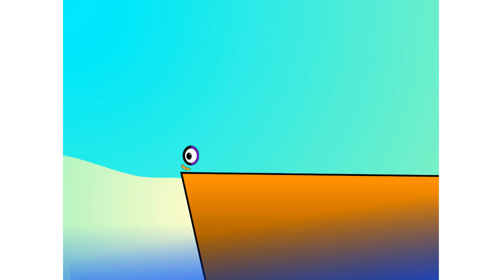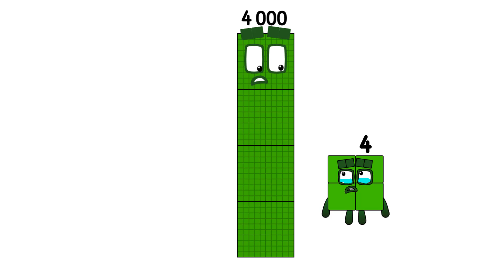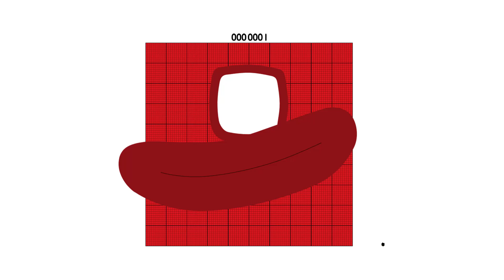Numberblocks Math: Learn Adding Numbers | Numberblocks Sneezes | LEVEL 2 | #239